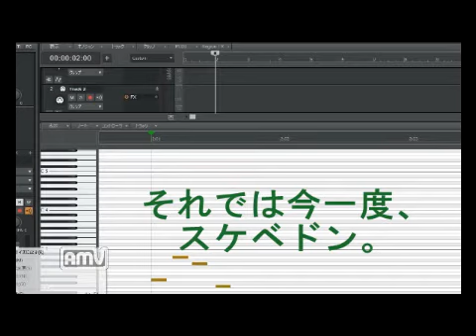すけべどん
説明用の小ネタ動画です。